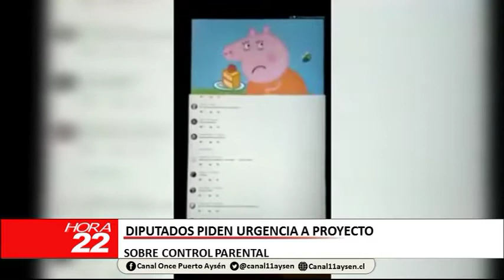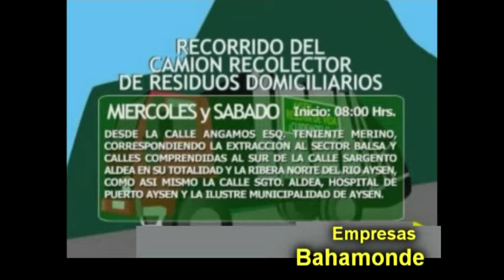INFORMATIVO MARTES 26 DE MARZO 2019